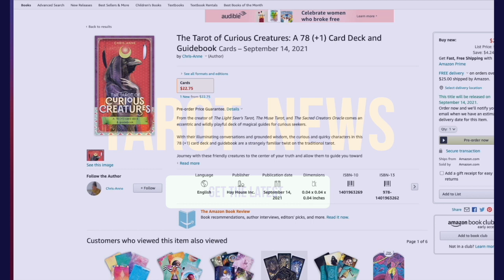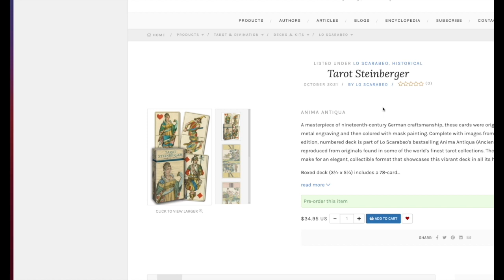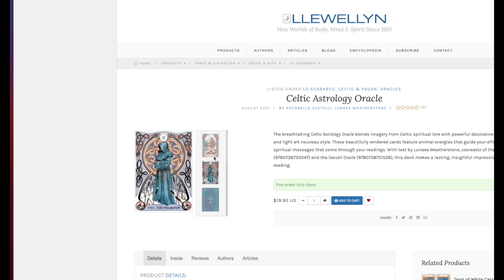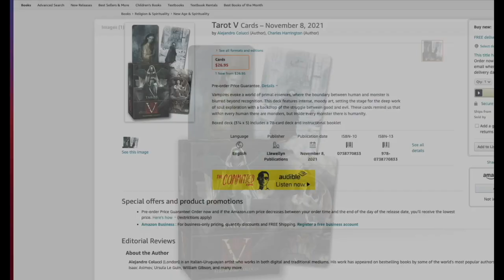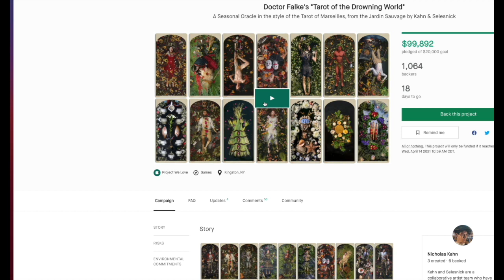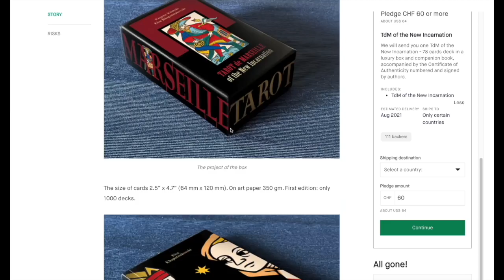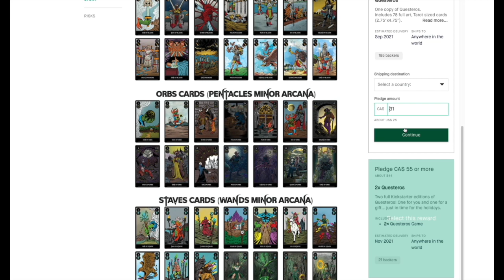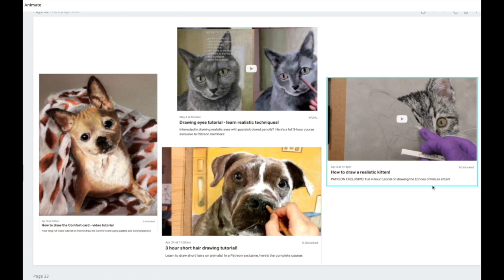HOTTEST NEW DECKS for April 2021